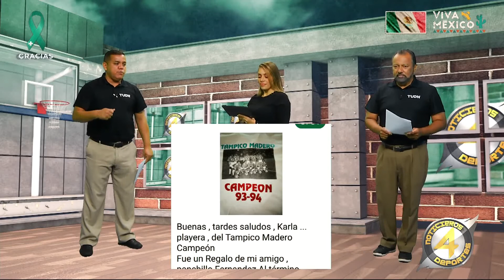Karla Contreras 10 09 2020